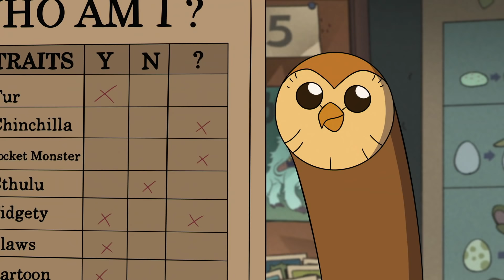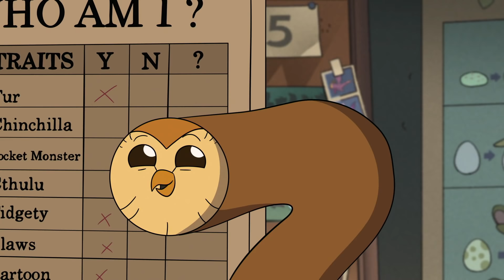Knock, Knock, Knockin' on Hooty's Door | The Owl House | Disney Channel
Hooty tries to help King, Eda, and Luz with their problems, but it doesn't go as planned.

Watch The Owl House on Disney Channel and in the DisneyNOW app!

Full Episodes